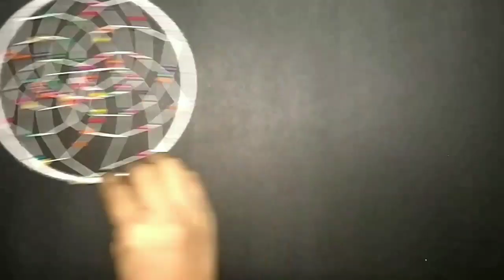Diy | Dream catcher | A3 all about art | Deep Panesar